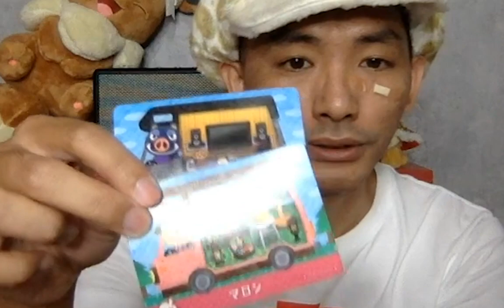終於入手的amiibo卡!!【開箱】